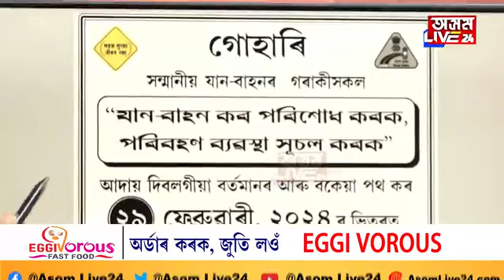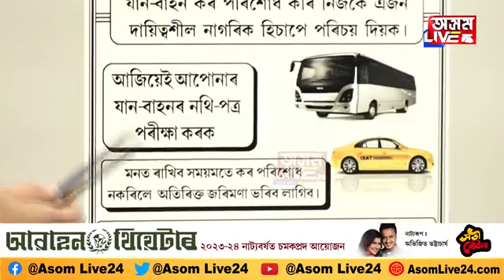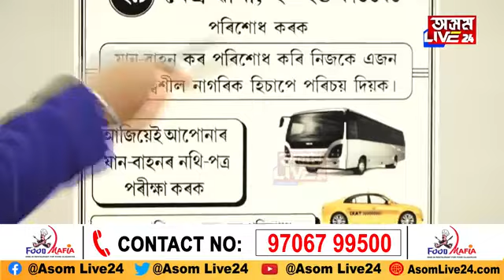ৰাজপথতেই জব্দ হ’ব আপোনাৰ বাহন। লগতে ভৰিব লাগিব আপুনি জৰিমণা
খৰধৰ কৰক ২৯ ফ্ৰেব্ৰুৱাৰী শেষ সময়সীমা যান-বাহনৰ গৰাকীলৈ।